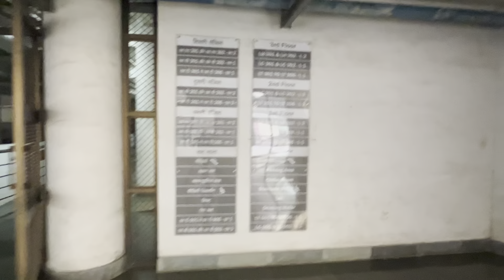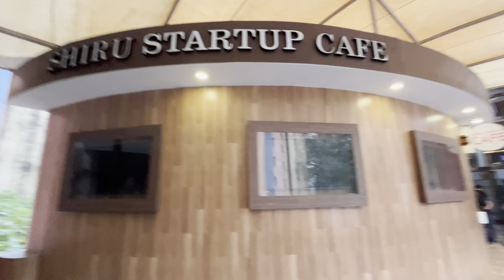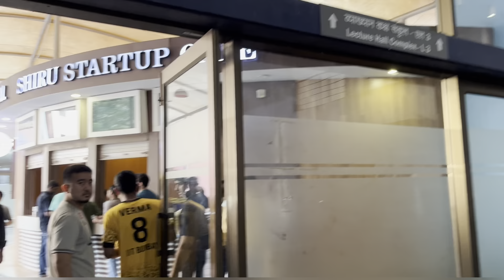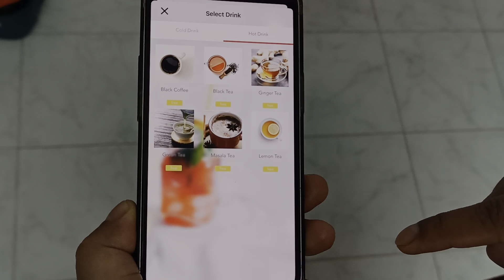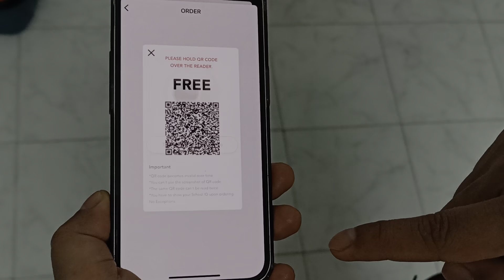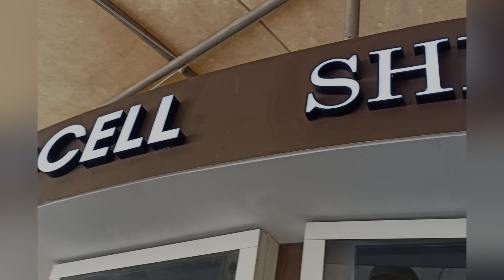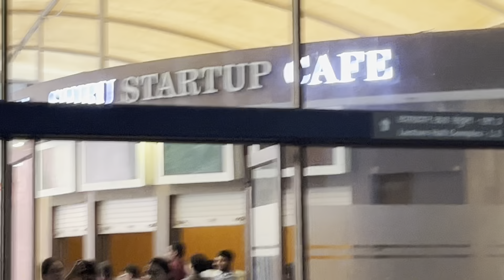Shiru Cafe IIT Bombay where a student get free drinks twice in a day.